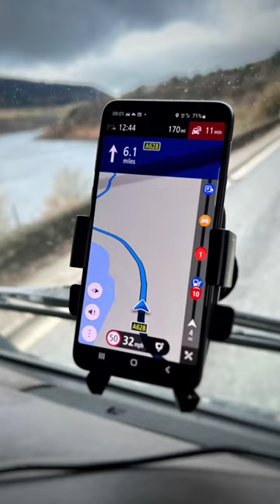Do You Drive A Truck?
Truck drivers! Turn your phone  into a HGV navigation device by downloading TomTom  GO Navigation Truck (Android) today ! Real-time Traffic, Clear Lane Guidance, Speed information and more

Enter your vehicle details to get routing suitable to your vehicles measurements and the TomTom GO Navigation runs Maps offline!

Until the end of this month, Get 1 month free and save 20% on the annual 12 month Truck subscription with code: TRY1MFREE